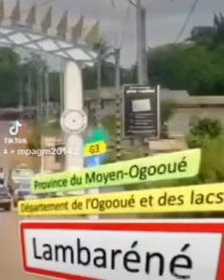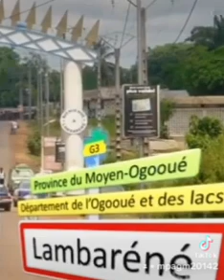Le Bantu s’exprime sur les raisons du Non